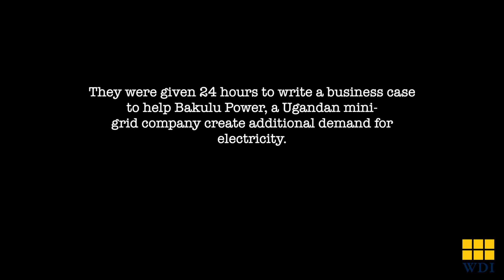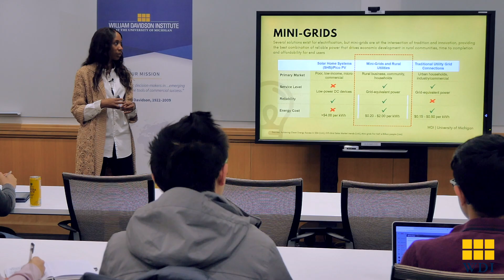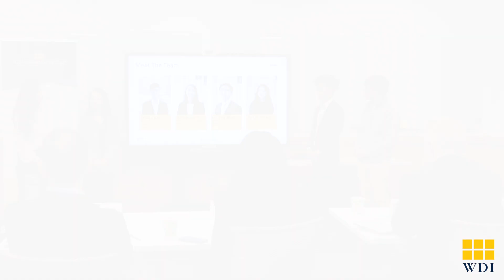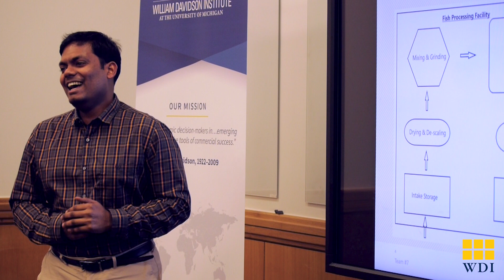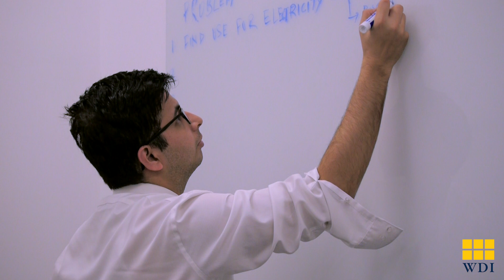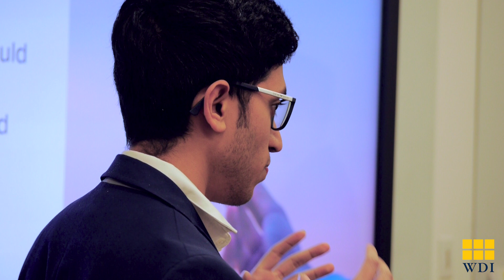WDI's 24-hour Energy Case Competition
Bakulu Power is a young company focused on building a renewable energy “mini grid” for residents of Lubya Island in Uganda’s Lake Victoria. The company has promising technology, has completed fund-raising rounds, has garnered interest from customers and has the support of the Ugandan government. But Bakulu Power still has a big challenge: When its mini grid is constructed, how can the company build additional demand for electricity?

Eight teams of University of Michigan students worked furiously to answer that question in WDI’s first-ever 24-Hour Case Competition, held last week at the Institute. The teams had just 24 hours to research the company, the island and its would-be customers, and prepare a compelling solution or series of solutions to Bakulu Power’s quandary.